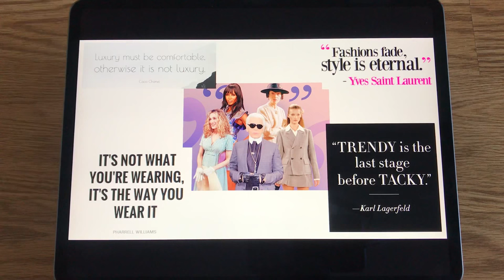2022 Fashion & Color Trends - What's Hot 🔥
What can we expect to see in terms of fashion and color trends in 2022??  I cover it all in this video!  Hope you enjoy! xx

❤️  APPLE GARDE SPRAY TO PROTECT YOUR VACHETTA LEATHER

❤️ CHANEL COFFEE TABLE BOOK

❤️ COLE HAAN SNEAKERS